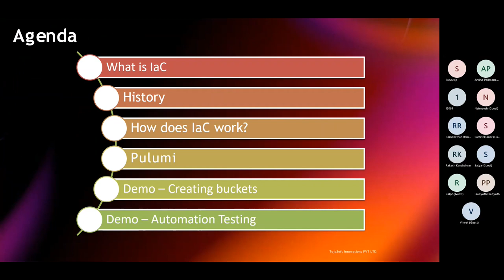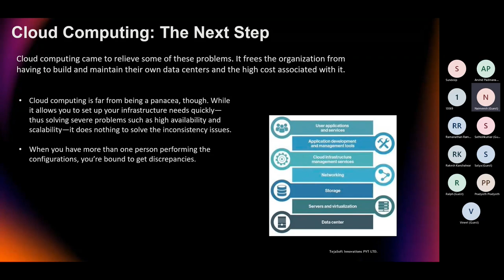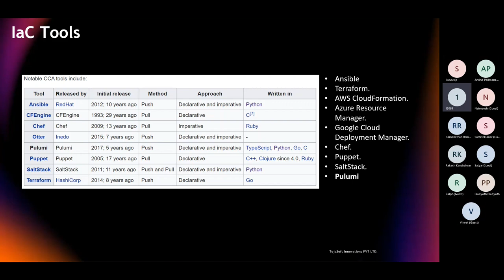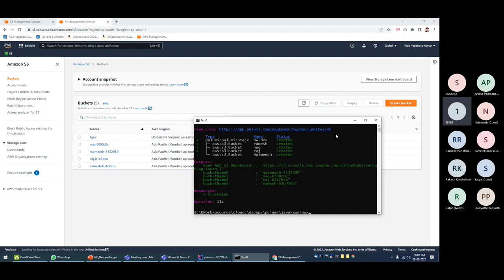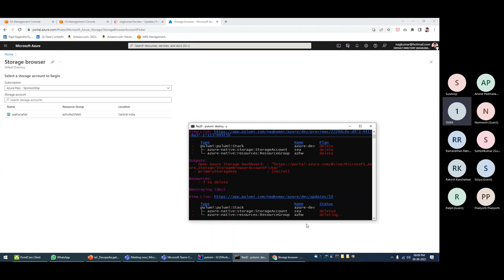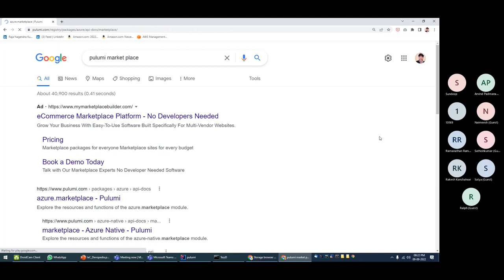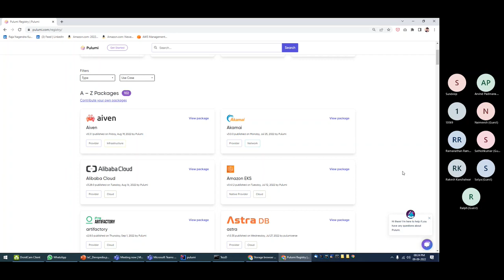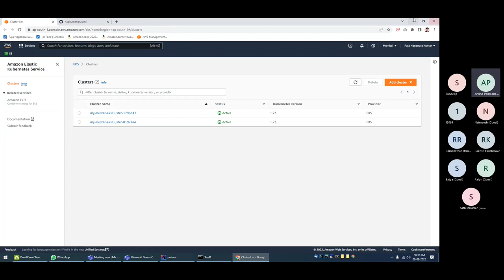Modernizing DevOps — Infrastructure as Code with Pulumi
DevOps engineers and developers in general are increasingly realizing that they need to write infrastructure logic as code along with main code, unit tests and build scripts. Infrastructure as Code (IaC) is the new normal and the only way to curtail growing cloud costs. DevOps' initial promise of no admin and self-serviced low/no code has given way to a harsher reality. IaC can be realized with many technologies. The most famous one is Terraform, but it demands a hard learning curve due to its own domain-specific language (DSL). Pulumi, which is a 5-year old mature solution, presents an easier option, with support for TypeScript, Java Script, C#, Go, Python, Java, etc.

This talk will guide developers with 'Hello World' IaC examples on three main cloud platforms (GCP, Amazon and Azure) using Java language. We'll see how to manage Kubernetes and unit testing of IaC code. Every developer who is vexed with manual tasks involved in managing cloud should attend this.

Speakers:
Raja Nagendra Kumar, Founder, CEO and Code Doctor @ TejaSoft Innovations Pvt. Ltd.
Naimeesh Raja, DevOps Engineer @ TejaSoft Innovations Pvt. Ltd.